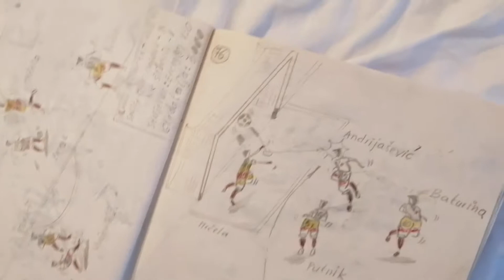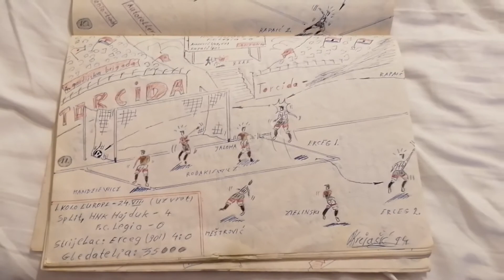RETRO-Karikature golova-HNK Hajduk,RNK Split & HRVATSKA nogometna reprezentacija...:-)